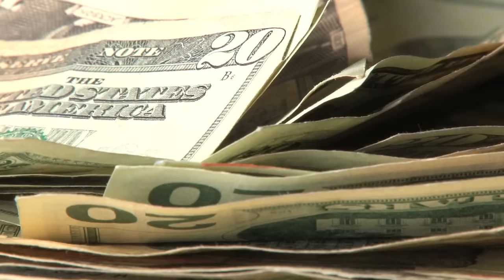Careers at Hi-Rez Studios - Apply Today!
Creating great games requires great people - apply at Hi-Rez Studios today and become apart of one of the most passionate and fastest growing developers in the industry!